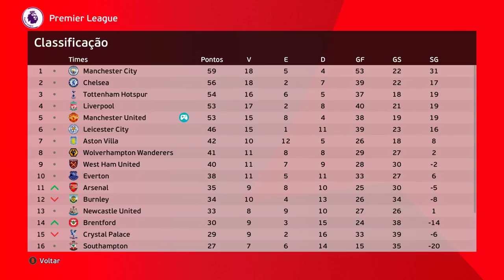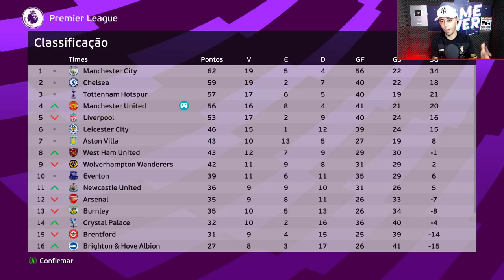NEYMAR É A PIOR CONTRATAÇÃO DA HISTÓRIA DO MANCHESTER? - Master League #13 | PES EFOOTBALL